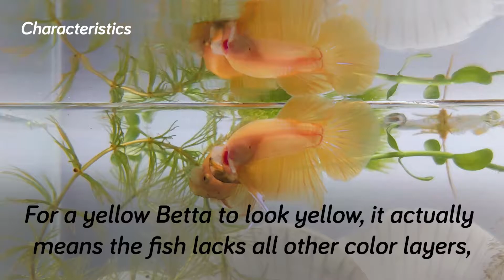5 Interesting Betta Fish Types | Double Tail, Extended Red, Cambodian, Yellow, and Samurai Bettas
Betta fish come in many colors and types, all beautiful and lively, brightening up any aquarium they live in. In this video, we look at 5 striking types and their characteristics, as well as interesting facts about them. Yellow bettas, Cambodian bettas, Samurai, and more! Watch the video for more!